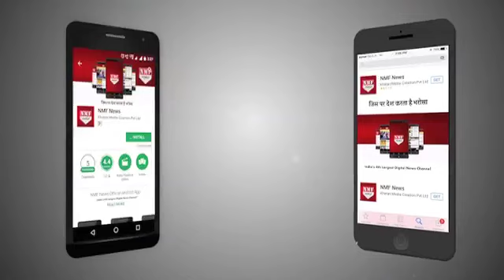Saudi Arab से जुड़ी ऐसी बातें जिसे सुनकर आपके पैरों तले जमीन खिसक जाएगी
Saudi Arab is known for its crude oil resources. Here we tell you some interesting facts related to Saudi Arab that make you amaze.

Edit:-Pardeep Tomar

जब भी रेत, तेल,शेख और मक्का-मदीना की बात आती है तो दिल और दिमाग में सऊदी अरब देश का नाम आ जाता है। ...यू तो आपने सऊदी अरब देश के कड़े कानूनी और उसकी सबसे बड़ी ईमारत बुज खलीफा के बारे में जरूर सुना होगा.